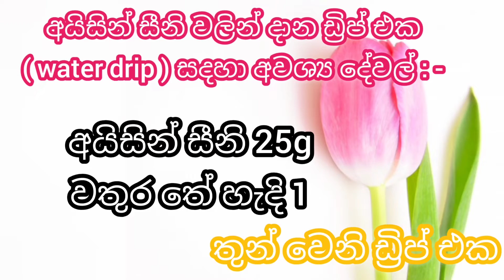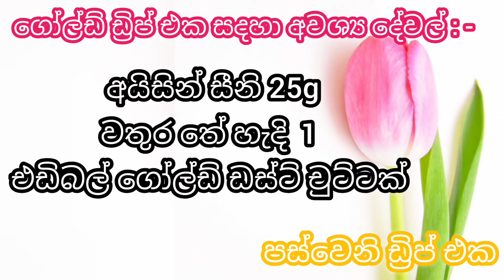ඩ්‍රිප් කේක් සදහා ඩ්‍රිප් එක දාගන්න ආකාරය 5ක් / Five different drip ideas for Drip Cakes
මගේ වීඩියෝ වලට කැමති නන් මගේ fb page එකත් follow කරන්න.

Fb group  එකටත් join වෙන්න.